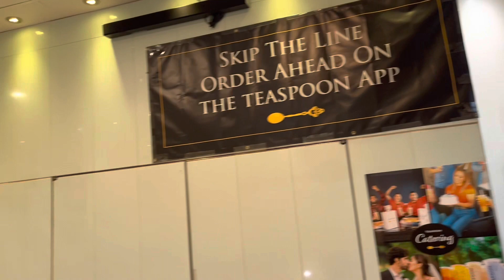thai tea boba drink review | TEASPOON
I try boba Thai tea from teaspoon in San Francisco.